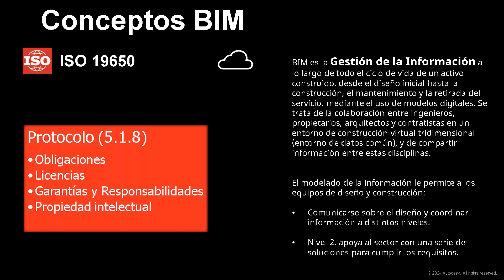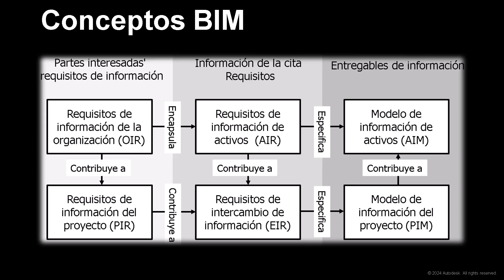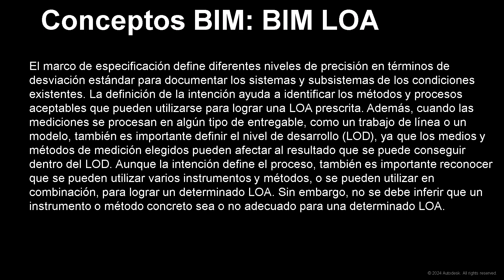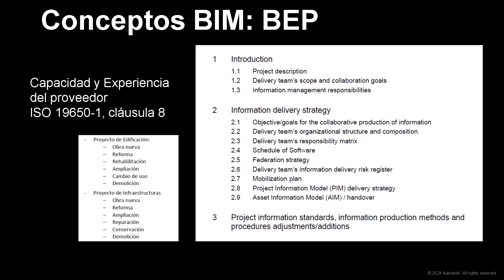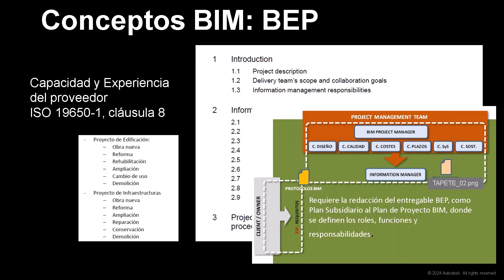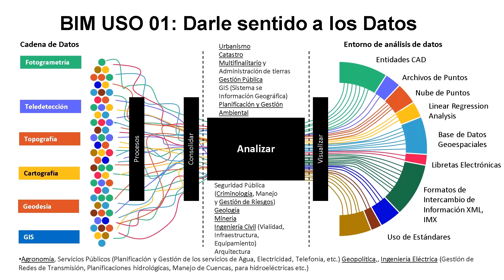Clip02 BIM for Engineering Surveyors Down To Earth Technologies 20241030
Video Clip_02 Down-to-Earth Technologies, Inc. (DTE) and Autodesk invite you to the WEBINAR BIM for Engineering Surveyors.

SME Down to Earth Technologies,Inc.
Autodesk Authorized Consultant
Subject Matter Expert Civil & Map
Civil 3D Country kit development
Autodesk Certified Instructor
para: Mexico, Central America, Caribbean & Venezuela